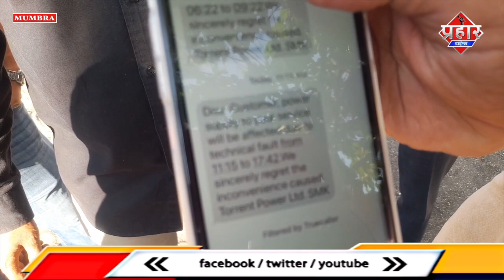टोरेंट पावर में शिकायत के बाद भी 20 घंटे से बिजली गायब || Islamuddin Khan || Aapka Prahar Times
आग लगने की वजह से 20 घंटे से भी ज्यादा समय से गायब बिजली || Islamuddin Khan